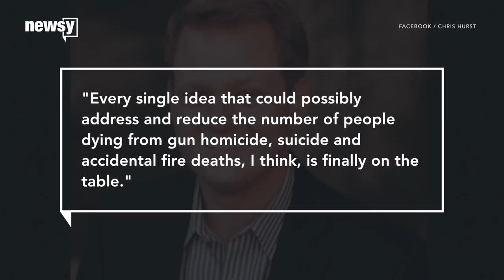Chris Hurst Sworn Into Office 2 Years After Girlfriend Died On Live TV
The Democrat won the 12th District's seat back in November.